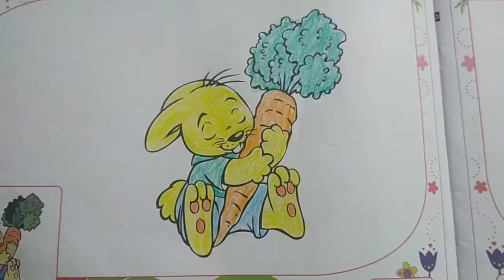harenesh drawing book so beautiful